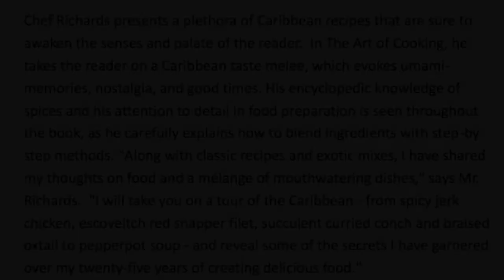Art of Cooking: Soul of the Caribbean - By Selwyn Richards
Promotional Video for Chef Selwyn Richards' new Book; The Art of Cooking;Soul of the Caribbean.